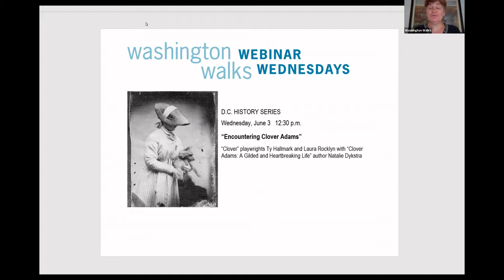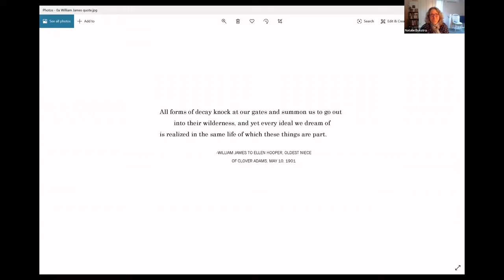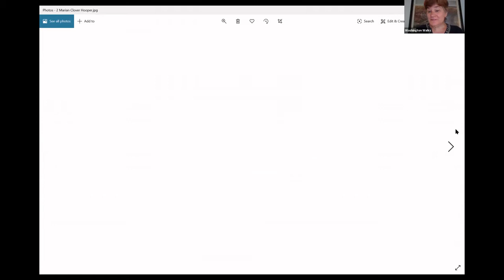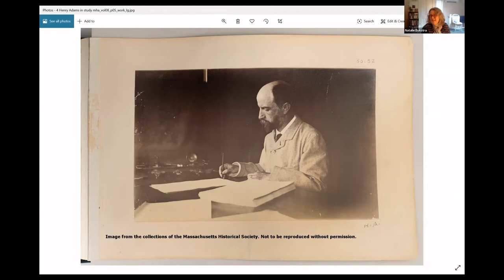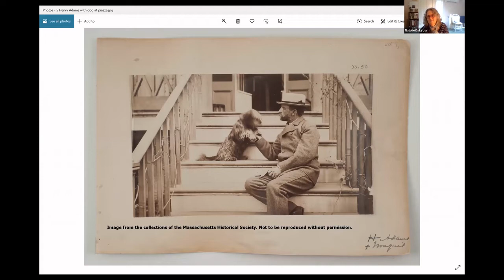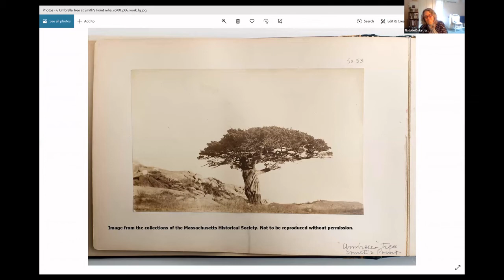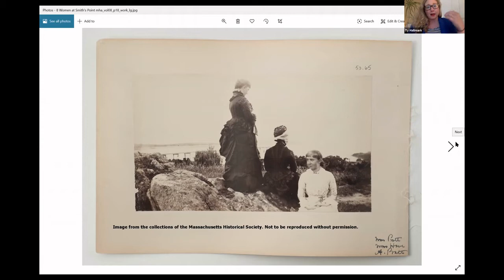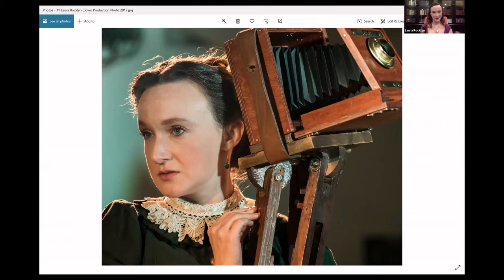Encountering Clover Adams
In September 2017, the newly-formed Ally Theatre Company produced Clover, a play written by Laura Rocklyn and Ty Hallmark about the "witty, inquisitive, and talented woman" most commonly associated with a haunting memorial in D.C.'s Rock Creek Cemetery. The idea for the play germinated during a walking tour Ty led for Washington Walks that included a site related to Clover Adams and her husband Henry.  Both authors were inspired by Natalie Dykstra's 2012 biography Clover Adams: A Gilded and Heartbreaking Life.  Join this talented trio for a conversation about how the play developed and why Clover Adams' photographs reveal dimensions of her life that the famous "Adams Memorial" does not.

This webinar took place on June 3, 2020